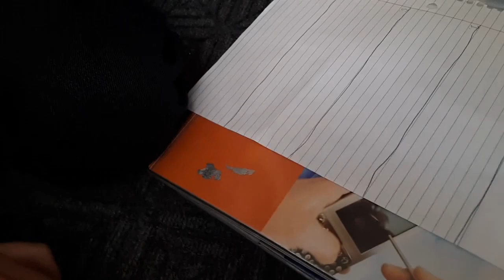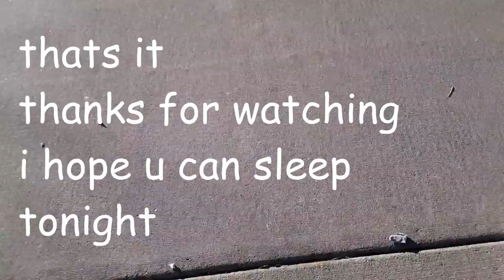Arrow and Noah being crackheads: A Compilation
sorry for ur loss

(we're not actual crackheads pls dont sue)